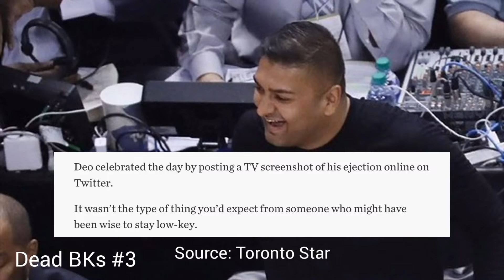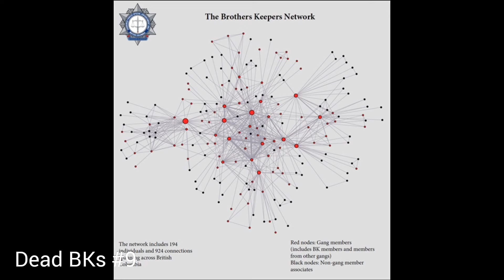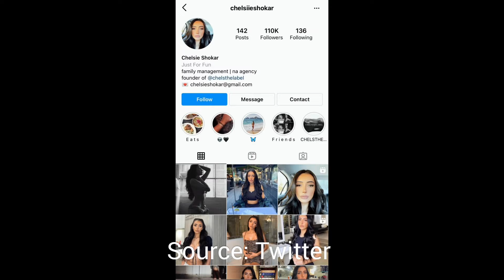Dead and Locked Members of Brothers Keepers